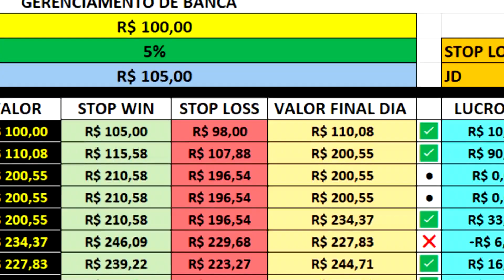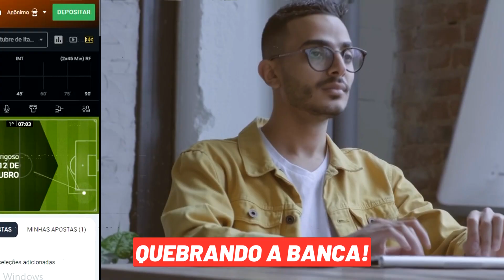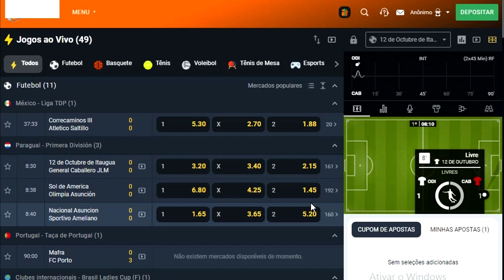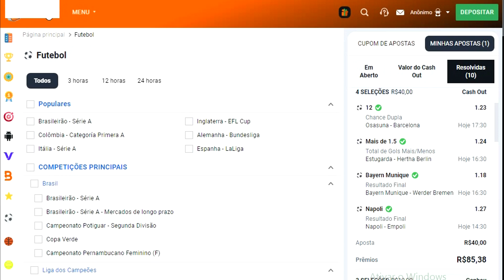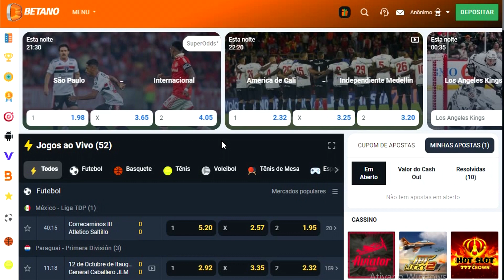🔥💯💸GANHEI 85 R$ facil HOJE COM ESSA ESTRATEGIA LUCRATIVA NA BETANO🔥💸🤑🤑🤑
BETANO estratégia pra bet 365 como lucrar na bet365 estratégia lucrativa renda extra renda online bet365 TÉCNICA DOS PADRÕES NO FIFA, MUITO ACERTIVA NA BET365, bônus grátis

💸💥Você quer ser Lucrativo, só cópiando palpites? entre contato pra adquirir nossa sala vip de palpites Premium 👉 (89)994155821💥💥💥💥💥💥💥💥📲📈

TELEGRAN: @ARQUIVOATIVO1455

Tmj galera!💰🔥🔥🔥🔥🔥
- compartilha.⚡
- SE INSCREVE.⚡